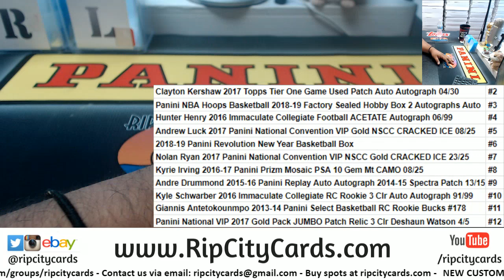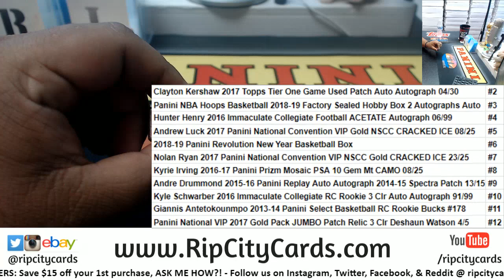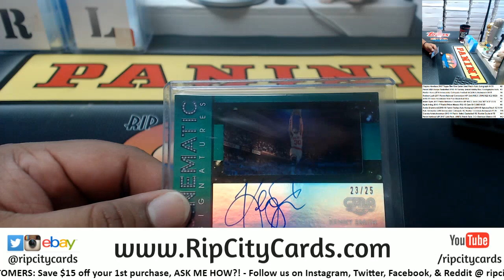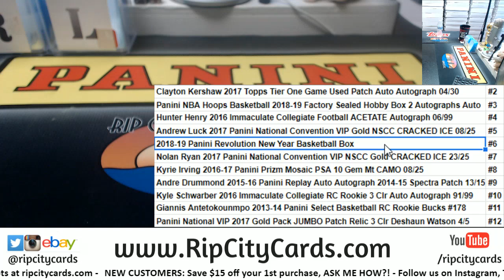Random Awesomeness Tommy W - 3/24/19